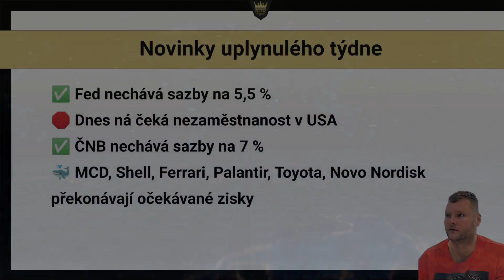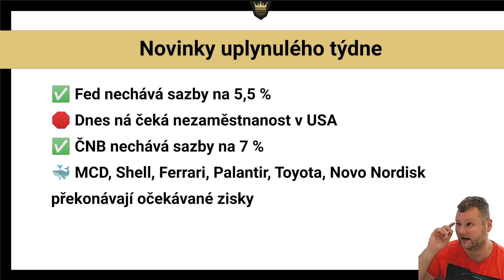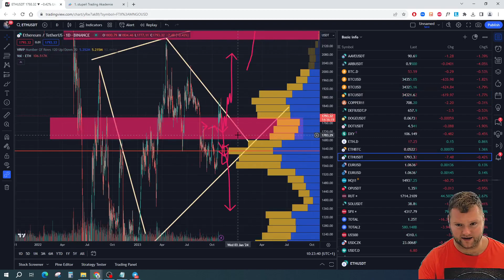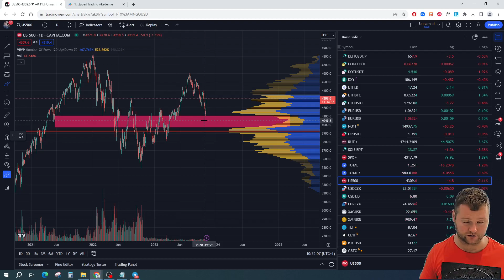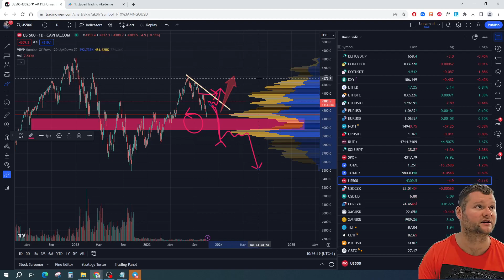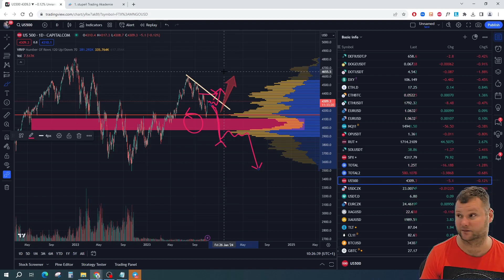📈 Analytická rychlovka (BTC, ETH, BTC.D, ZLATO, SPX)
V dnešní analytické rychlovce se podíváme na novinky uplynulého týdne a na analýzu vybraných aktiv.

🔥 Trading akademie s 50% slevou!

🔥 Připoj se k našemu veřejnému discordu, kde najdeš všechny důležité informace k obchodováním kryptoměn.